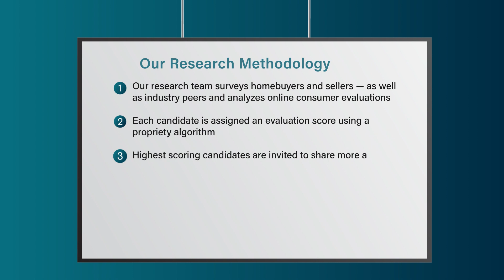2023 Connecticut Five Star Real Estate Agent Rob Rosa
Rob Rosa wins the 2023 Five Star Real Estate Agent Award! Five Star Real Estate Agents represent those who are outstanding in their field. Winning agents are selected as a result of a rigorous and objective research process. For any market, each year's field of winners represents no more than 7% of agents within the market.